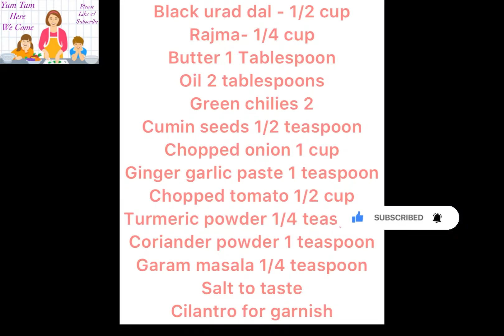Dal makhani recipe with tips/ Restaurant style Dal Makhani/Dal Recipes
Simple and easy way to make creamy restaurant style dal makhani.

Please do give it a try and let us know your feedback.